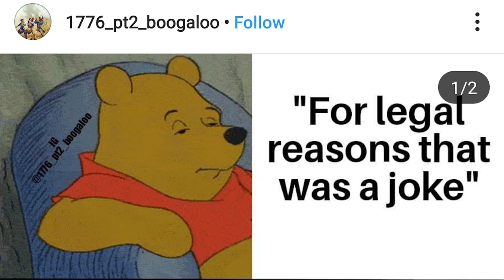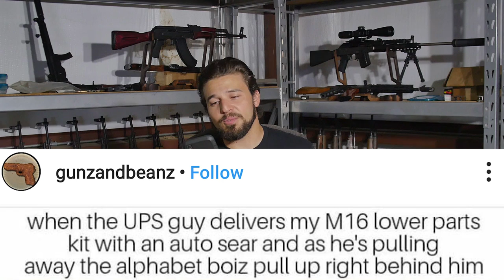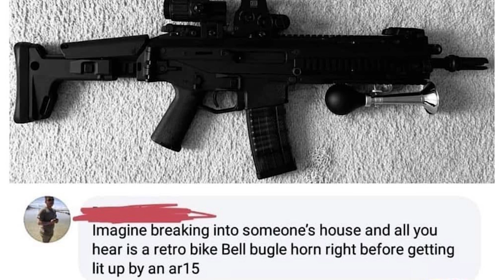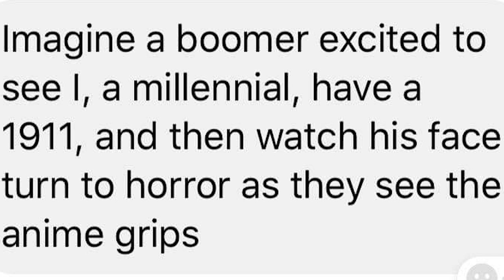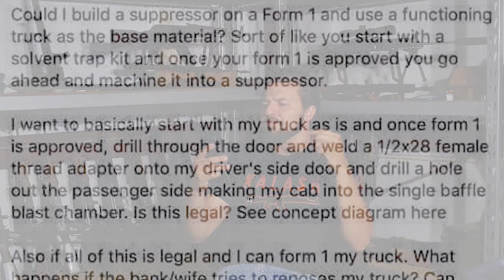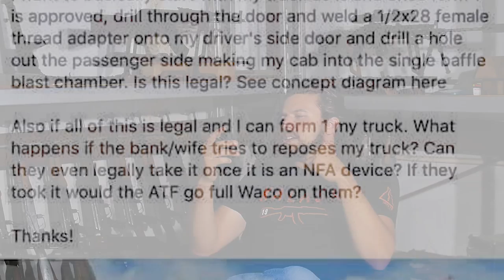BOOMER FUDDS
In the third ever installment of Gun Meme Review, we tackle one of the biggest issues plaguing the gun industry: Boomer Fudds.

About Me